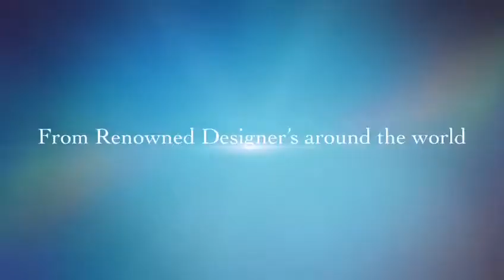FLAMINIA-WHERE COLORS MEET CLASS TO SHOWCASE EXCELLENCE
A sign of absolute precision defines the line of a washbasin with a fluid top and round bottom, outlined by a particularly thin edge, exalting the quality of the technique involved in creating the ceramic piece. In the self-standing version, the tapered column blends harmonically with the basin, living the whole the appearance of an extremely light design.

Presenting FLAMINIA, where Colors meet class to showcase excellence, now available at ROSA CERAMICS.